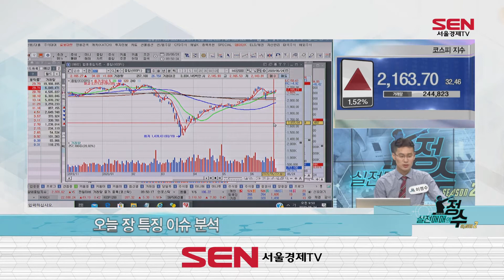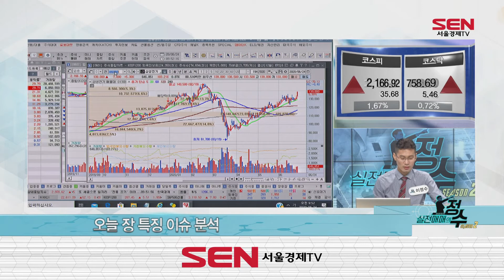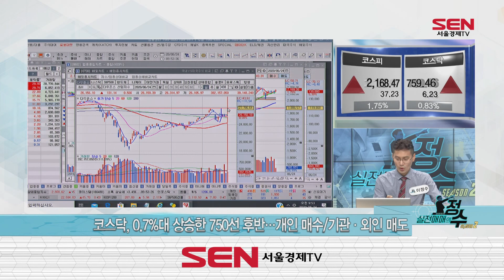[나는 정수다] 코스피, 미국발 훈풍 속 2,160선 돌파!